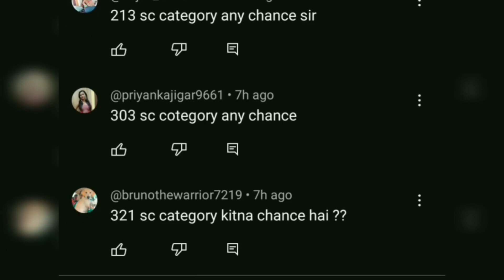UPUMS Cut OFF 2023 || UPUMS Nursing Officer Expected Cut OfF 2023 || final Score